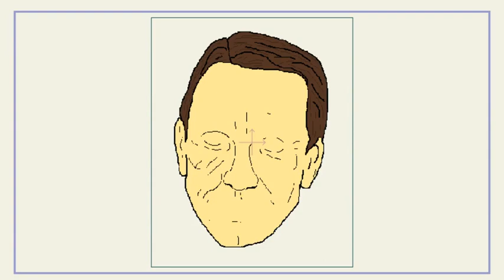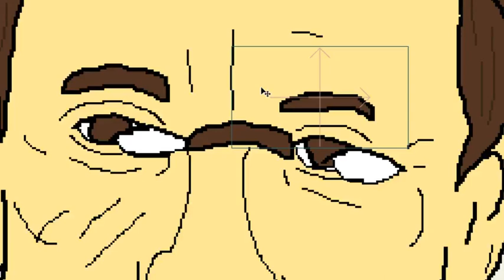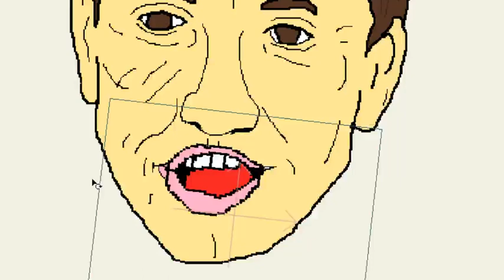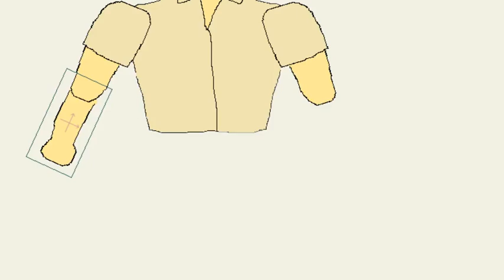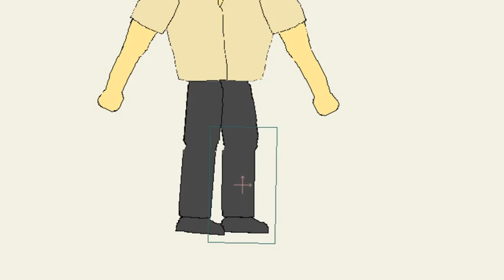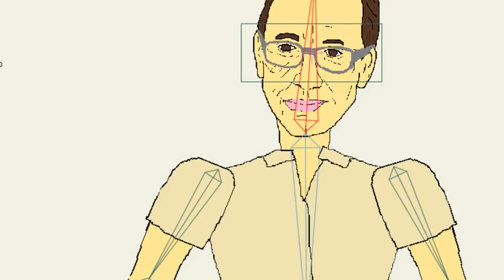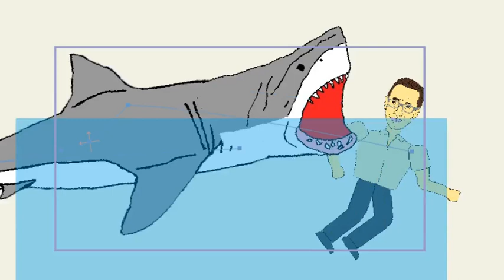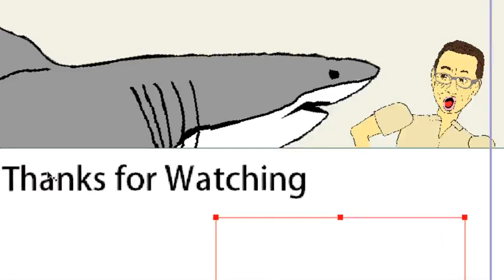Creating Roy Scheider ( mini Animation at the End)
yes, you're going to get bored. another creating episode.

This time i am creating the guy from Jaws. might make a parody of it someday.